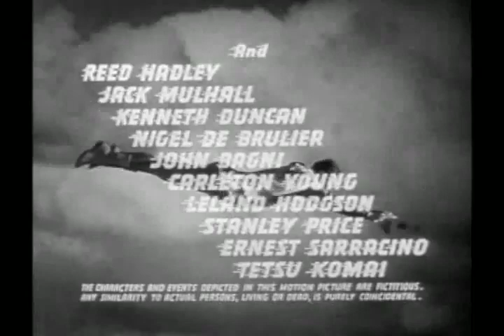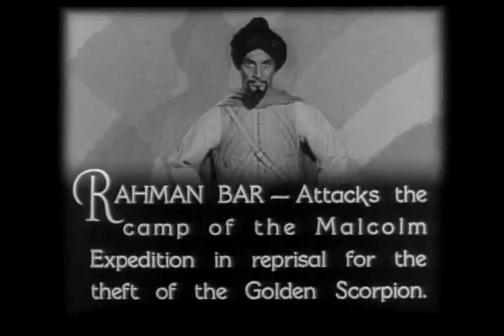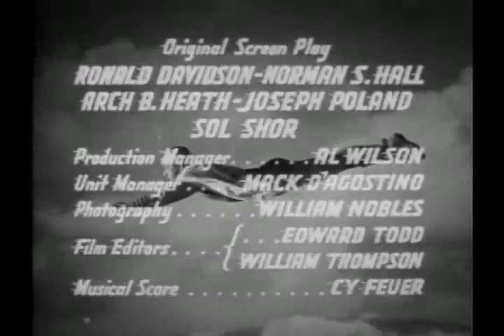ADVENTURES OF CAPTAIN MARVEL | Chapter 2 | The Guillotine | Full Adventure Movie | English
To protect a magic talisman from being used for evil, a teenage boy named Billy Batson is given the power to become an adult superhero, Captain Marvel, with a single magic word: "Shazam!"
Cast:
Tom Tyler - Captain Marvel
Frank Coghlan Jr. - Billy Batson
William 'Billy' Benedict -  'Whitey' Murphy (as William Benedict)
Louise Currie - Betty Wallace
TOP 10!